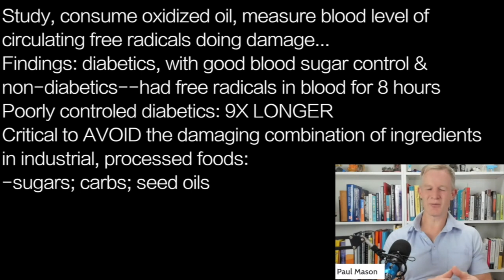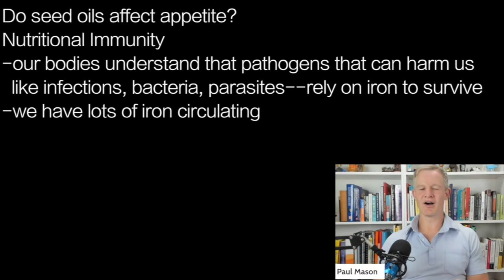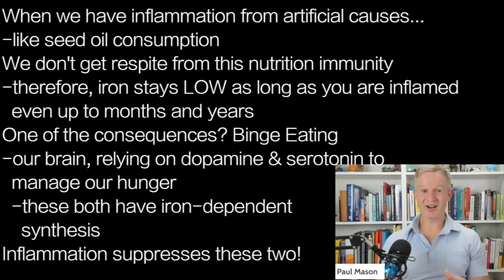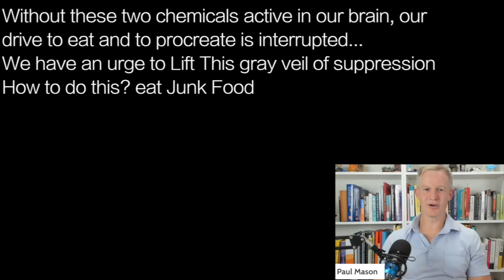PAUL MASON w2 | INFLAMED …by vegetable oils leads to BINGE EATING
Consuming seed oils gives excess sugar in urine...so what?
1966 to 1973, Sydney Heart Study, males who had had
heart attacks--very high risk subjects…
2 groups: sat fat & seed oils
Results: seed oil group: death rate up 62%
If diabetic, oxidative stress from seed oils is far more
damaging to your health

1966 to 1973, Sydney Heart Study, males who had had
2 groups: sat fat & seed oils

Do seed oils affect appetite?
Nutritional Immunity
-our bodies understand that pathogens that can harm us
  like infections, bacteria, parasites--rely on iron to survive
-we have lots of iron circulating
When we get an inflammation trigger, our immune system
takes iron out of circulation, puts it into storage
-ferritin, storage form of iron, goes up
Starving pathogens of iron
-immune system can be effective
Then iron is restored to blood

When we have inflammation from artificial causes…
-like seed oil consumption
We don't get respite from this nutrition immunity
-therefore, iron stays LOW as long as you are inflamed
  even up to months and years
One of the consequences? Binge Eating
-our brain, relying on dopamine & serotonin to
  manage our hunger
  -these both have iron-dependent
    synthesis
Inflammation suppresses these two!

Without these two chemicals active in our brain, our
drive to eat and to procreate is interrupted…
We have an urge to Lift This gray veil of suppression
How to do this? eat Junk Food